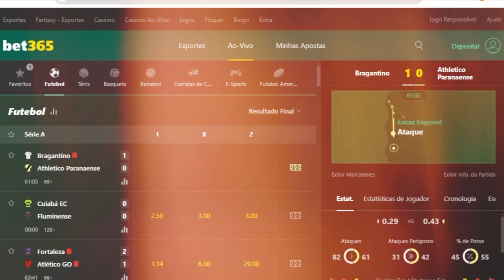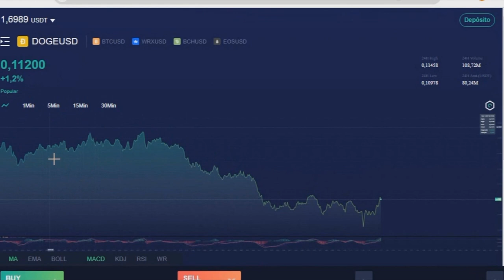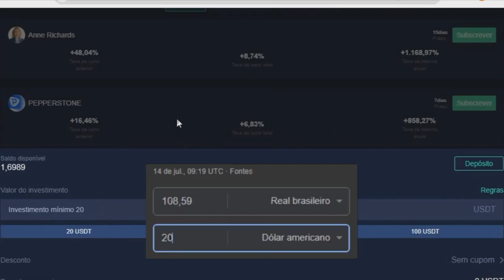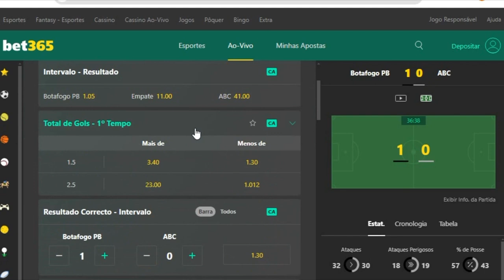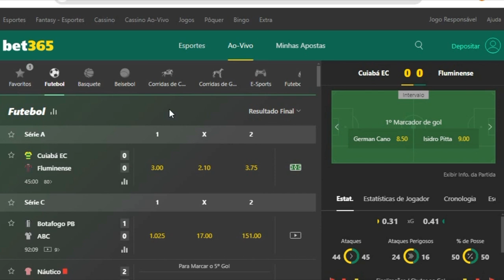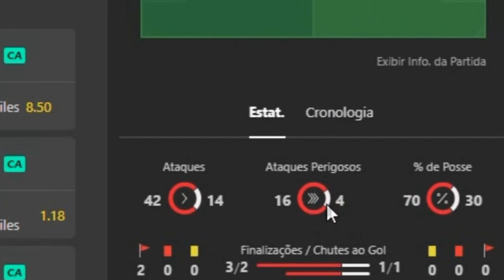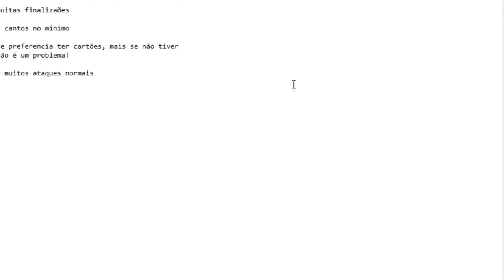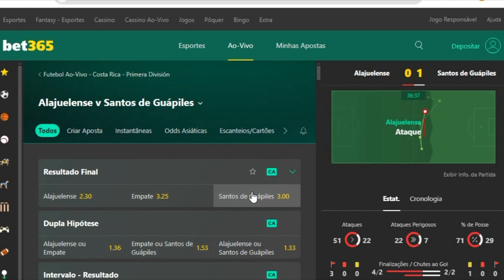🤑📈A Estratégia Profissional Perfeita para Ganhar na Bet365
METODO BETANO estratégia pra bet 365 como lucrar na bet365 estratégia lucrativa renda extra renda online bet365 TÉCNICA DOS PADRÕES NO FIFA, MULTIPLA 💸TÉCNICA 1 OU 2
📈💸Pra começar ah lucrar com o Software DE CASHOUT antes das partidas começarem: (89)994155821💥✅🤑

VIDEO JA GRAVADO EM 03/07/24

TELEGRAN: @ARQUIVOATIVO1455

Tmj galera!💰🔥🔥🔥🔥🔥
- compartilha.⚡
- SE INSCREVE.⚡

(Vídeos de segunda a sexta às 13horas/tarde)